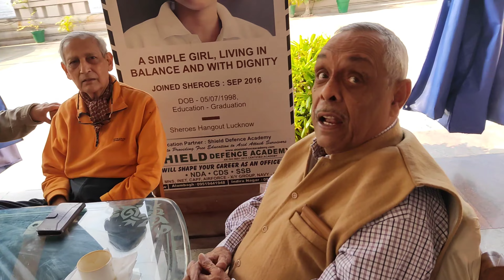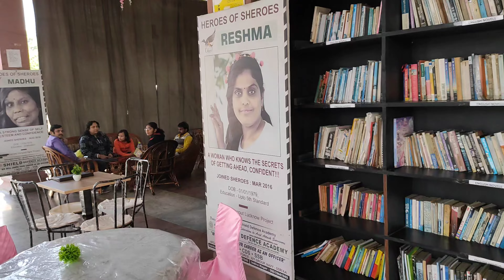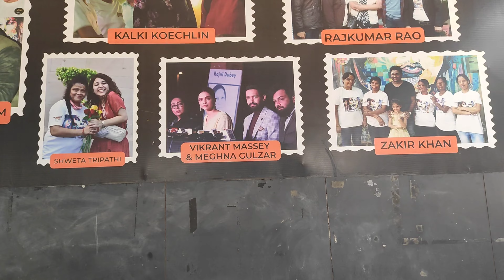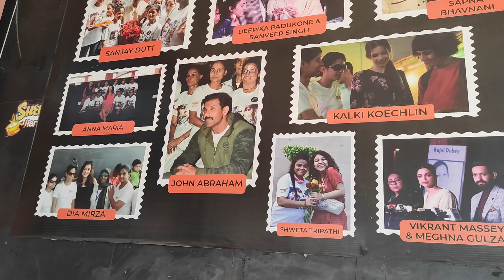यहां काम करते ह Acid attack fighters. जरूर देखिए इन बहादुर लड़कियों की motivational स्टोरी।🥰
Hello guys,
Welcome to are new video in this video we visted the very interesting place sheroes hangout cafe in lucknow
Inthis place the angels girls fighters are working and there story is so much inspiring the share there experience and there bad incident also and what they exactly face in there daily life these girls are so brave they always have smile on there faces.